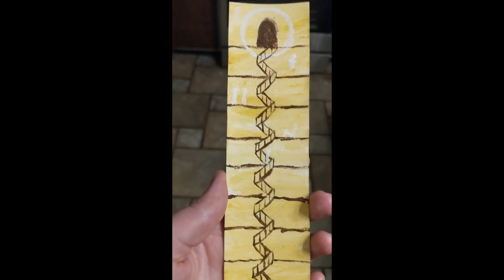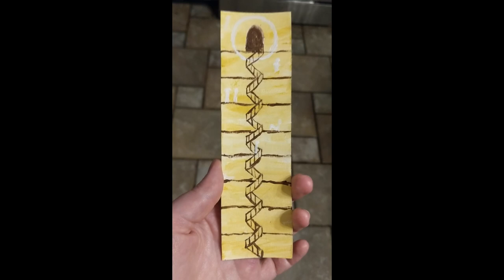Ninth House by Leigh Bardugo - REVIEW & art creation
In this video I give my personal review of Ninth House by Leigh Bardugo. I also paint a bookmark inspired by the book in acrylic paint on acrylic paper.

I tried to keep my descriptions to what the reader finds in the first few chapters of the book. I discuss some content warnings which may spoil some general plot points but don't discuss to whom they happen or when.

Overall, I enjoyed this book and gave it 4/5 stars.

00:00 - Intro
0:15 - Summary
0:53 - What was done well
2:33 - What could have been better
5:08 - Content warnings & who I would recommend this for
6:49 - Overall rating & reasoning
7:20 - Final bookmark reveal & explanation